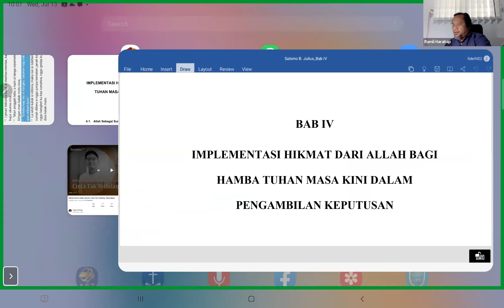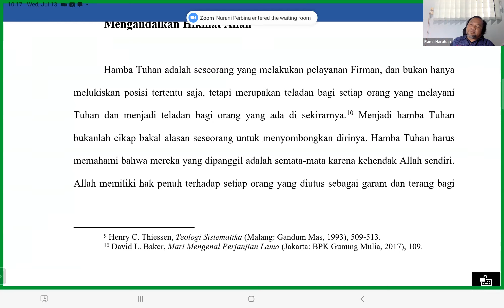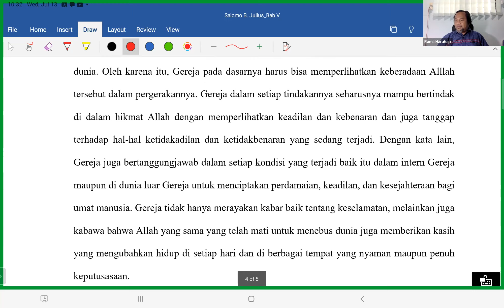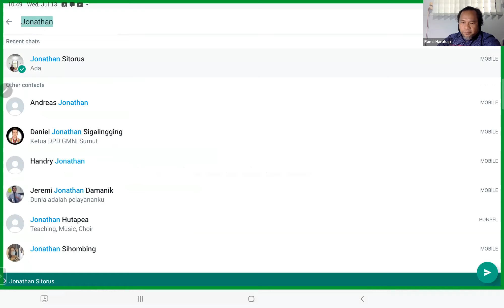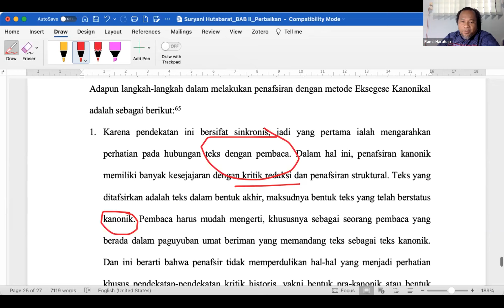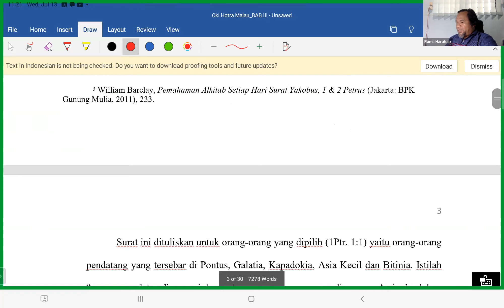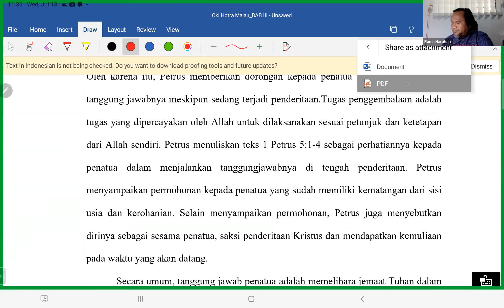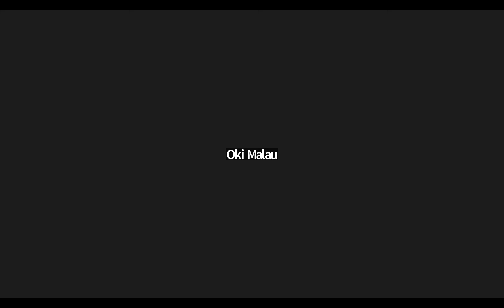BIMBINGAN SKRIPSI RABU 13 JULI 2022